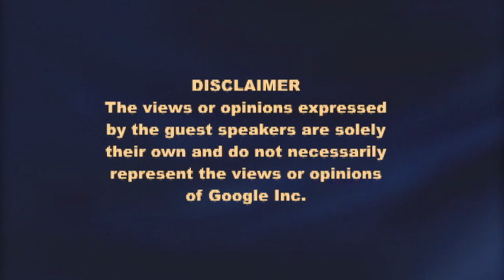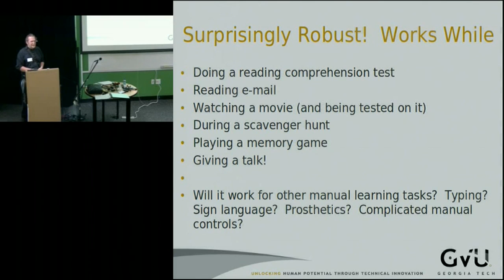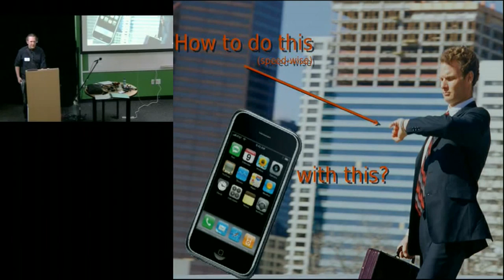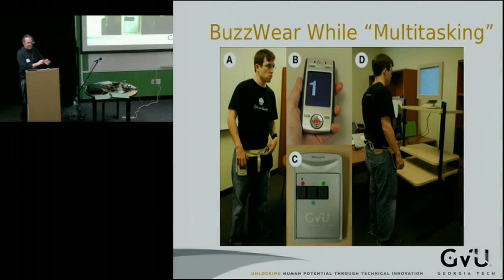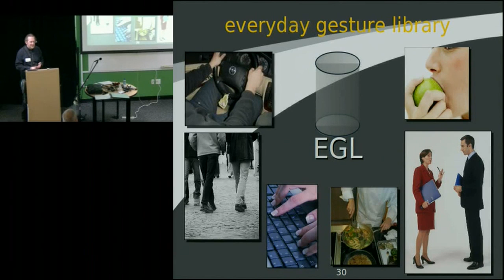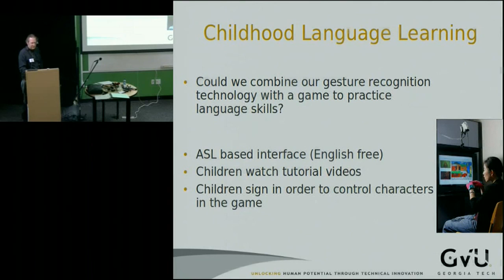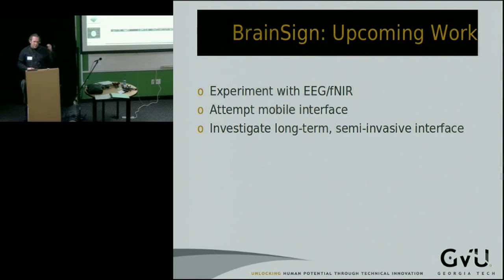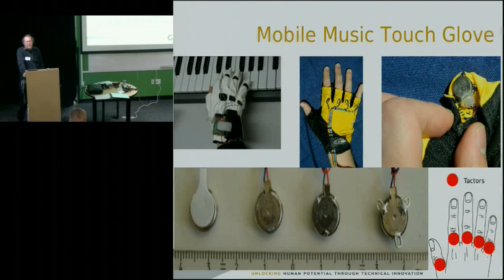Gesture and Tactile Interfaces: Applications in Mobile Computing and American Sign Language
Presented by Thad Starner.

Our explorations in gesture recognition and tactile interfaces for wearable computing have revealed some surprising applications for mobile computing and the Deaf community. Mobile Music Touch, a glove with embedded vibrators, allows users to learn to play piano melodies while performing other tasks, such as reading this abstract. The Textile Interface Swatchbook demonstrates seven functional GUI-like interface widgets rendered on fabric with embroidered conductive thread. BuzzWear uses electro- and vibro-tactile displays on a wristband to present incoming alerts and to provide feedback for gesture input using proximity sensors. The MAGIC toolkit addresses the false triggering problem that limits the use of gestures to initiative interactions with motion sensor equipped mobile devices. CopyCat is an educational game that use our computer vision-based American Sign Language recognition system to help young deaf children acquire language skills. SmartSign teachs parents of deaf infants sign through sign lessons delivered on mobile phone. Finally, BrainSign attempts to recognize sign language gestures directly through brain signals in the motor cortex.

Thad Starner is an Associate Professor at Georgia Institute of Technology's School of Interactive Computing. Thad was perhaps the first to integrate a wearable computer into his everyday life as an intelligent personal assistant. Starner's work as a PhD student would help found the field of Wearable Computing. His group's prototypes and patents on mobile MP3 players, mobile instant messaging and e-mail, gesture-based interfaces, and mobile context-based search foreshadowed now commonplace devices and services. Thad has authored over 100 scientific publications with over 100 co-authors on mobile Human Computer Interaction (HCI), pattern discovery, human power generation for mobile devices, and gesture recognition, and he is a founder and current co-chair of the IEEE Technical Committee on Wearable Information Systems. His work is discussed in public forums both in the United States and internationally, such as CNN, NPR, the BBC, CBS's 60 Minutes, The New York Times, Nikkei Science, The London Independent, The Bangkok Post, and The Wall Street Journal.